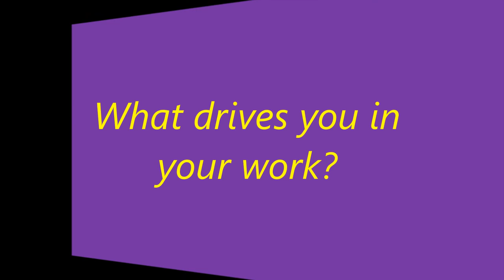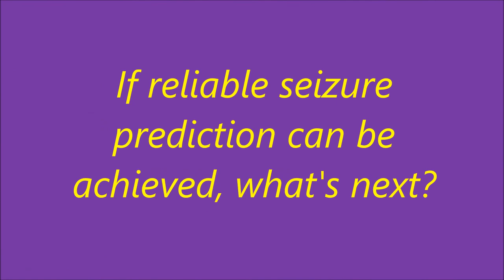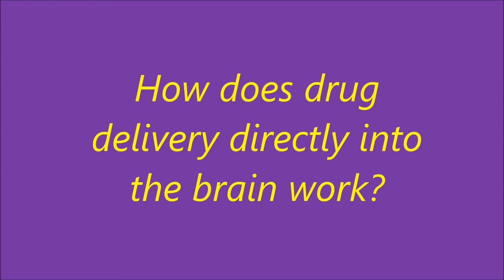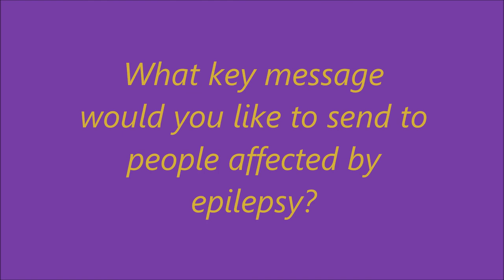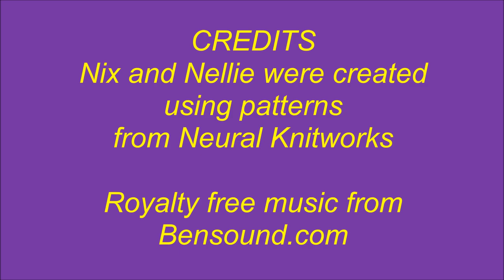Cheeky Neurons Take 5 with Professor Mark Cook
Nix and Nellie are cheeky, curious young neurons who want to understand the brain - especially what's happening in the brain in epilepsy. We hope that they can help their friends understand epilepsy too in a fun & interactive way.
You can follow Nix and Nellie's adventures on Twitter @cheekyneurons and their